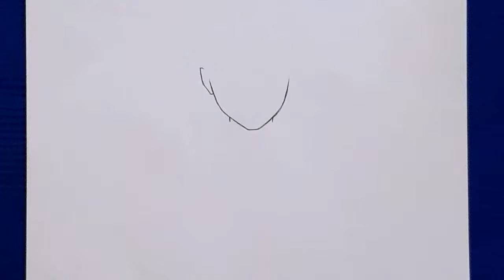how to draw Naruto ( Sage Mode ) full body | Naruto full body step by step | easy tutorial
this is drawing Sage Mode Naruto by easy way
i wish you enjoy it ❤